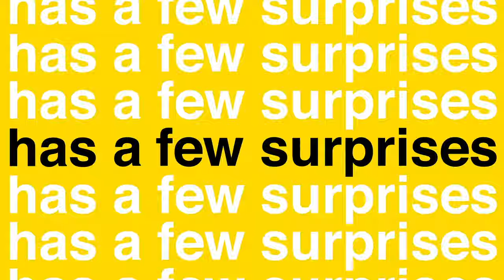Teaser Video | TOMCAT-UST 2020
In 2019, we unravelled the glory of 20 years of fun-filled events, and high-caliber productions with TOMCAT. This 2020, get ready as we welcome the year with fresh ideas and more experiences!

Edited by Chan Casido
Written by Audrey Latorre